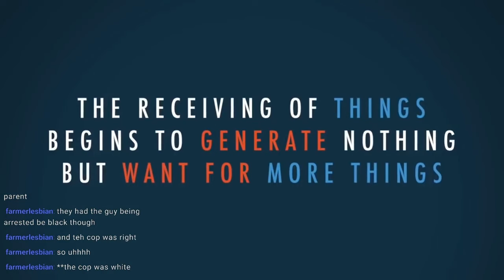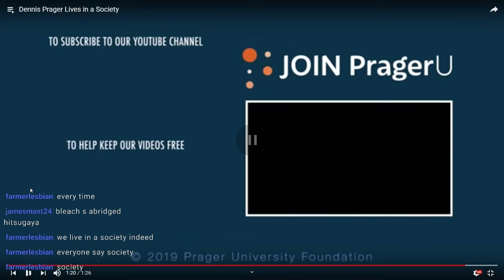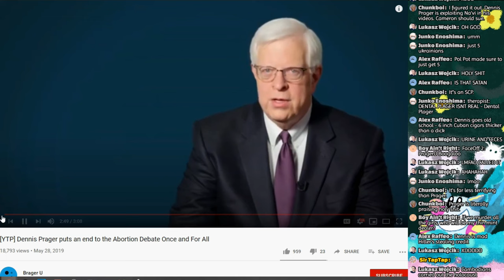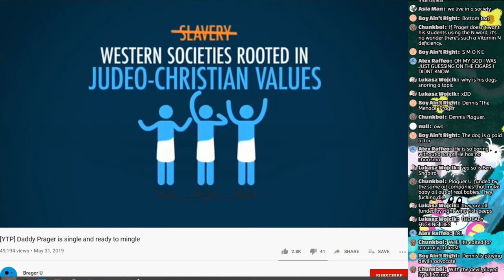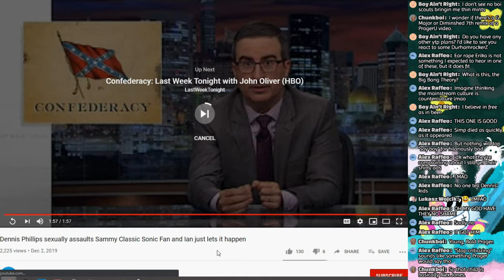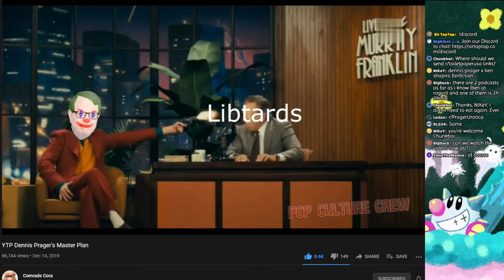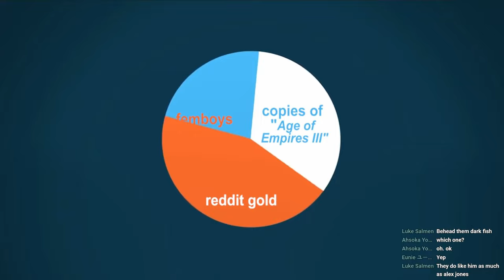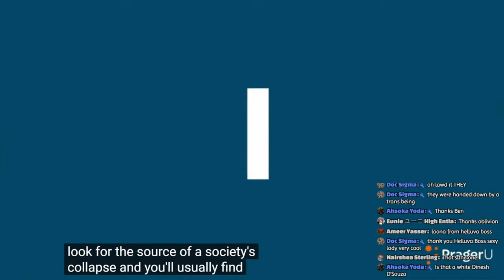✂️Dennis Prager Lives In A Society for 13 Minutes 33 Seconds | YTP Supercut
👋 Hi! 🖖

🕒Chapters🕙
Society 0:00
Society! 4:55
Society 7:54
Society 9:34
Society 10:55
Society! 12:15